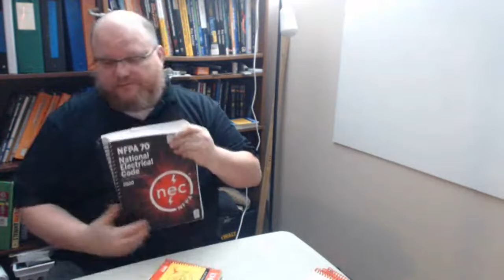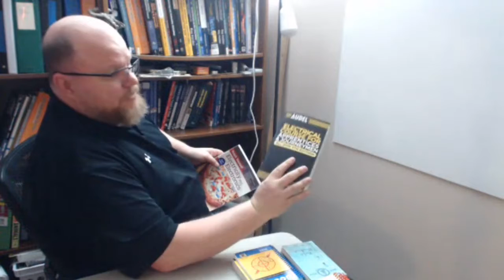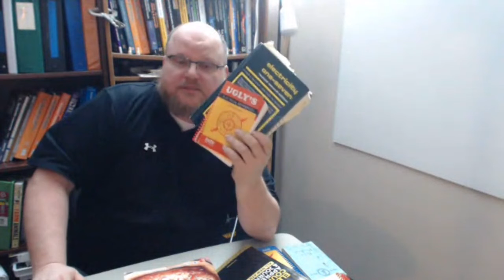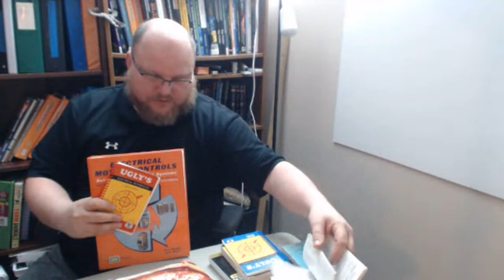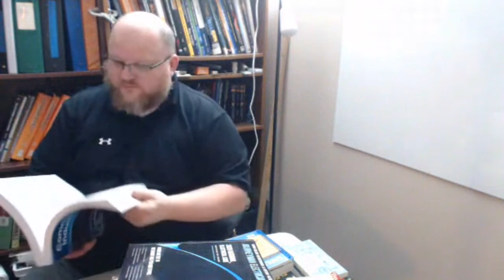Electrical trade books for beginner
I show what I think are the best books for someone entering the trade are and then some more advanced books.  Books for the field and the classroom.  Pick out what you like and dump what you don't.